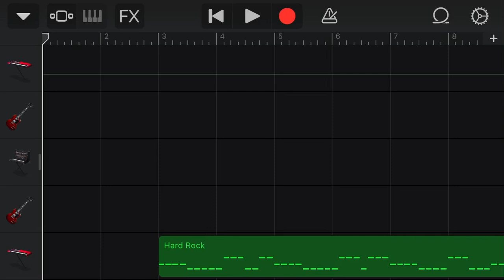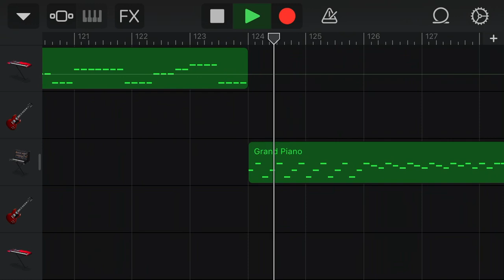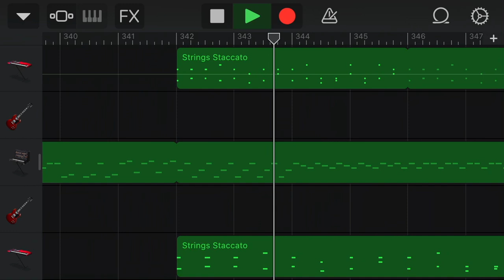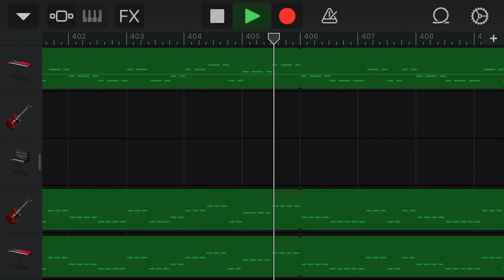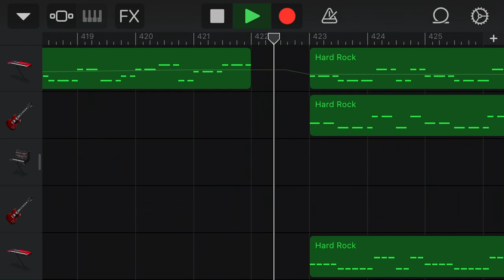MOTH (Scorpion Mode) O.S.T. - All Just Insects (Scorpion Vs. Boss)